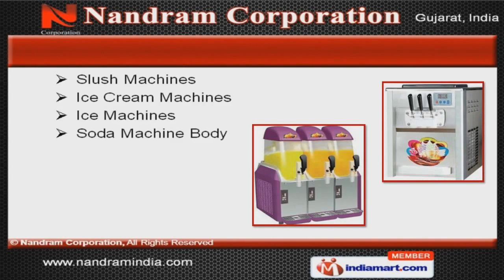Soda Machine by Nandram Corporation, Ahmedabad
] Welcome to Nandram Corporation, Manufacturer & Exporter of Food Processing & Soda Machines. The company was established in 2009 at Ahmedabad. Our market base is spread across Africa, Europe &Middle East. Global quality standards, competitive prices & premium grade raw materials are some of the plus points of our organization. We are engaged in offering premium grade Soda Pub, Shop & Fountain Machines. Our Soda Vending & Water Machines are a class apart. We are specialized in manufacturing Vending Carts & Sugarcane Machines. Sweet Corn & Tea Coffee Machines are some of our best selling products. Along with that we provide Soda Can Vending & Maker Machines at market leading prices. We also offer Slush & Ice Cream Machines that are one of the best in the industry.